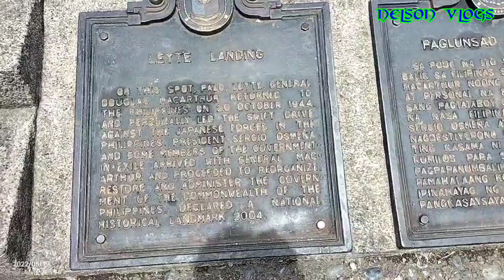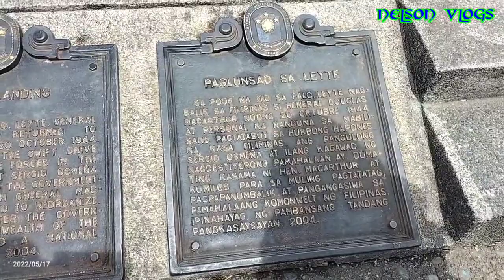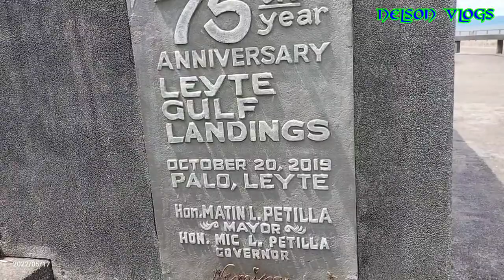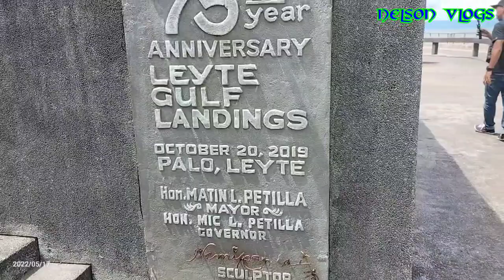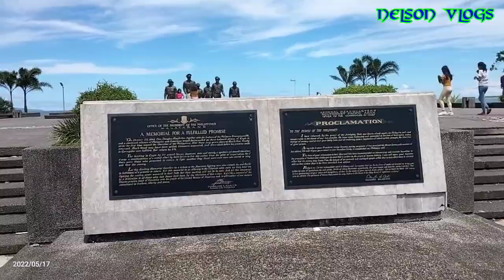McArthur | DATI SA TV KA LANG NAKIKITA